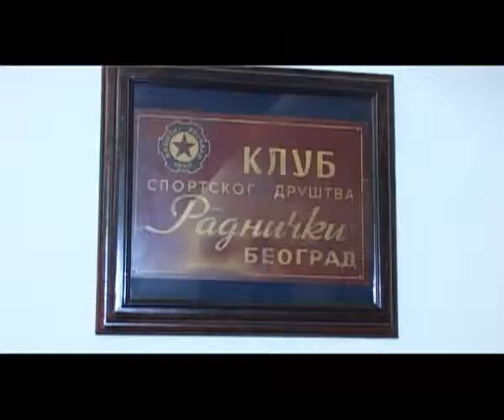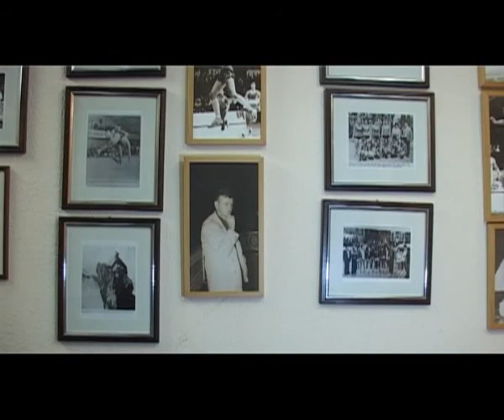SD Radnički KZN 95. godina postojanja